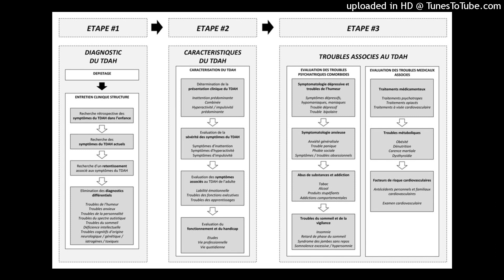TDAH Adulte : 4-10 - Autodiagnostique et démarches pour le diagnostique médical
■ Auto-diagnostic TDAH ADULTE et demarches avec le corps médical

■ Le diagnostic est important pour entamer une démarche de déculpabilisation et de retour à la confiance.
- Avant de prendre un RDV chez un spécialiste (psychiatre, Neurologue), il semble évident de commencer par un autodiagnostic, soi-même ou avec l'aide d'un proche, pour ne pas engager une procédure médicale qui peut-être très longue et quelquefois frustrante si on en attend trop.
- Dans les fait il s'agit de 2 ou 3 entretiens avec un psychiatre ou neurologue spécialisé, mais qui sont très rares, notamment en France.
- Le diagnostic pour déceler un haut Potentiel est plus simple puisqu'il s'agit d'aller faire un test QI et d'écouter les commentaires d'un psychologie spécialisé (non médical) .
- Dans les 2 cas, tout commence donc naturellement par un autodiagnostic, souvent sur Internet.
- Vous en êtes peut-être à ce stade si vous lisez ces lignes pour la première fois.
- Il existe beaucoup de sites permettant de vous faire une idée de votre éventuel TDAH, c'est le cas de celui que vous êtes en train de lire.

Mais il est plus sûr de faire un test plus formel, il est alors intéressant d'utiliser les tests que les psychiatres et neurologue spécialistes suivent eux-mêmes lors d'un entretien pour diagnostiquer le TDAH des adultes qui viennent les consulter.

C'est le manuel de psychiatres (DSM) qui est le plus souvent utilisé, la version 5 de 2014 a introduit des critères adultes.
Remarque  : les symptômes ne sont pas seulement la manifestation d’un comportement d’opposition, d’une déficience, hostilité, ou de l’incompréhension de tâches ou d’instructions. Pour les grands adolescents et les adultes (âgés de 17 ans et plus), au moins 5 symptômes sont exigés.
Pour les adultes (âgés de 17 ans et plus) donc, au moins 5 symptômes sont exigés :
a) Remue souvent les mains ou les pieds ou se tortille sur son siège.
b) Se lève souvent en classe ou dans d’autres situations où il est supposé rester assis (ex : se lève de sa place en classe, au bureau ou à son travail, ou dans d’autres situation qui nécessitent de rester assis).
c) Souvent, court ou grimpe partout, dans les situations où cela est inapproprié (remarque : chez les adolescents ou les adultes, cela peut se limiter à un sentiment d’agitation).
d) A souvent du mal à se tenir tranquille dans les jeux ou les activités de loisir.
e) Est souvent “sur la brèche” ou agit souvent comme s’il était “monté sur ressorts” (ex : incapable ou inconfortable de se tenir immobile pendant un long moment, comme dans les restaurants, les réunions ; peut être perçu par les autres comme agité, ou comme difficile à suivre).
f) Souvent, parle trop.
g) Laisse souvent échapper la réponse à une question qui n’est pas encore entièrement posée (ex : termine la phrase de leur interlocuteurs ; ne peut attendre son tour dans une conversation).
h) A souvent du mal à attendre son tour (ex : lorsque l’on fait la queue)
i) Interrompt souvent les autres ou impose sa présence (ex : fait irruption dans les conversations, les jeux ou les activités ; peut commencer à utiliser les biens d’autrui, sans demander ou recevoir leur autorisation ; pour les adolescents et les adultes, peut s’immiscer ou s’imposer et reprendre ce que d’autres font).

1- Certains des symptômes d’hyperactivité/impulsivité ou d’inattention étaient présents avant l’âge de 12 ans.
2- Certains des symptômes d’inattention ou d’hyperactivité/impulsivité sont présents dans deux ou plus de deux types d’environnement différents (ex : à la maison, l’école, ou le travail ; avec des amis ou des relations ; dans d’autres activités).
3- On doit clairement mettre en évidence une altération cliniquement significative du fonctionnement social, scolaire ou professionnel et de la qualité de vie.
4- Les symptômes ne surviennent pas exclusivement au cours d’une schizophrénie, ou d’un autre trouble psychotique, et ils ne sont pas mieux expliqués par un autre trouble mental (trouble thymique, trouble anxieux, trouble dissociatif, trouble de la personnalité, intoxication par une prise de substance ou son arrêt).

■ Démarches pour le diagnostic officiel TDAH ADULTE
■ Ensuite, quand on pense que l'on a une bonne chance d'avoir ce TDAH, on peut vouloir une confirmation de la médecine.
- Le diagnostique du TDAH Adulte doit être fait par un psychiatre ou éventuellement un neurologue (sauf Québec).
- Malheureusement, dans les pays francophones, un faible pourcentage de psychiatres, neurologues et encore moins de médecins généralistes reconnaissent la persistance de ce trouble à l'âge adulte.
- Les raisons sont culturelles notamment en France ou la vision freudienne fait peu de place à la vision neurologique (l'éternel débat inné/acquis) et les thérapies de longues durées sont encore